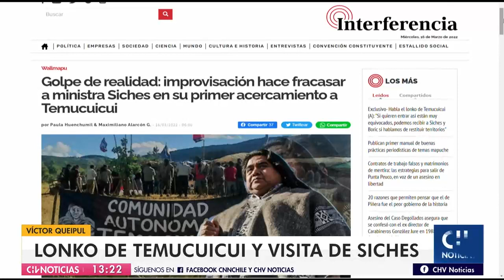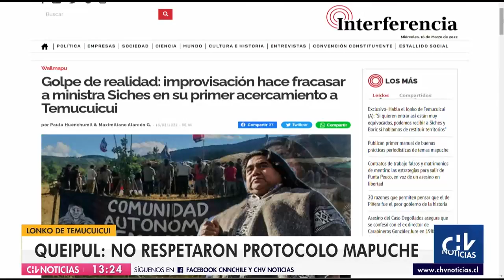LONKO AL GOBIERNO: “Si quieren dialogar deben pasar por mí, sino se van a encontrar con sorpresas”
Víctor Queipul, lonko de Temucuicui, dijo que nadie se contactó con él antes de la visita que hizo la ministra Siches, asegurando que "si quieren entrar así están muy equivocados".